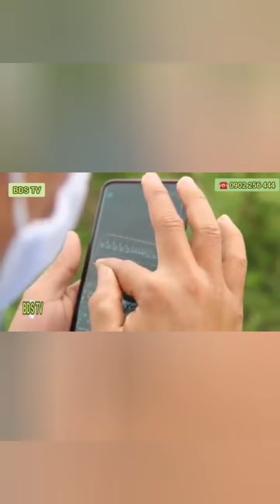SAU 01/08 LUẬT ĐẤT ĐAI SẼ THAY ĐỔI